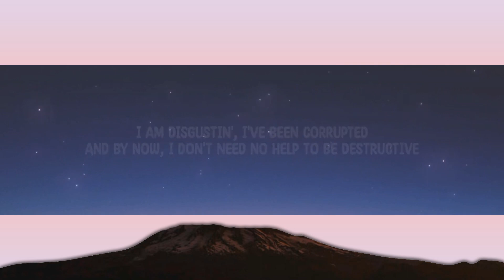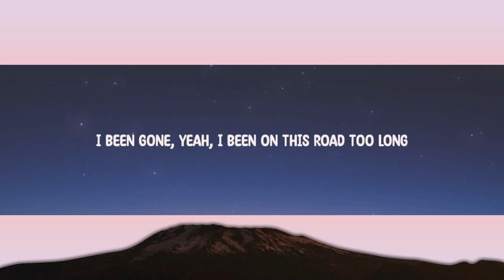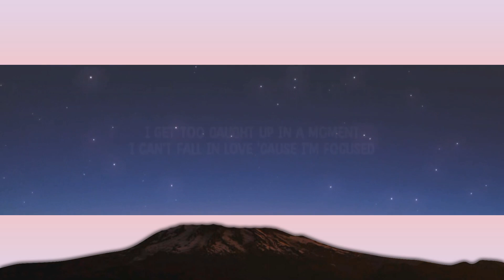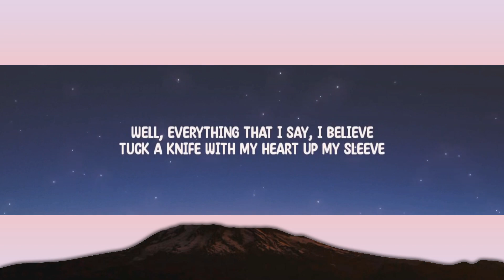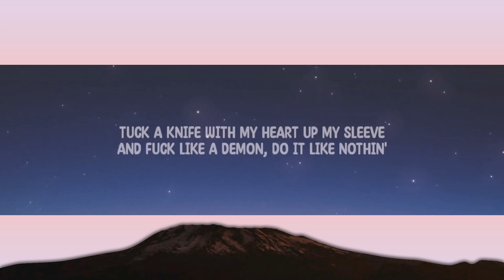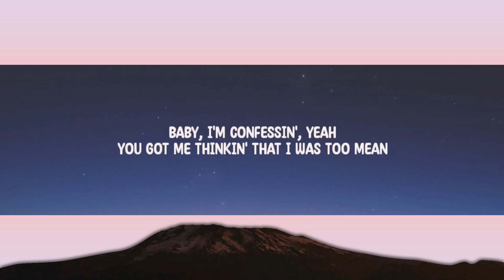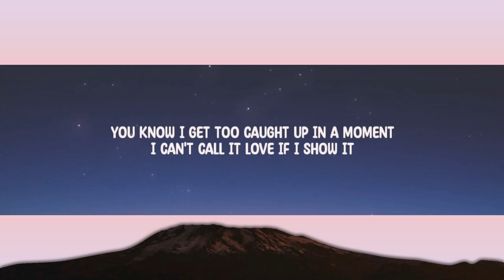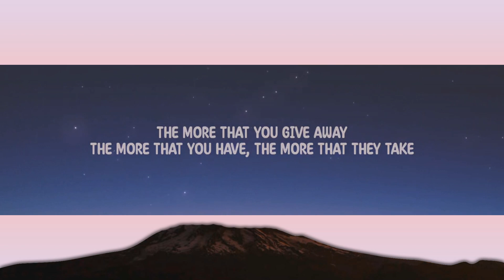Halsey - Lilith (Lyrics) ft. SUGA | 15 Min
Lyrics:

[Intro: Halsey]
The more that you have, the more that they take

Well, I'm perfection when it comes to indiscretion
Might fuck around and just succumb to my
Aggression
I taste blood and it’s turned to an obsession
Baby, I'm confessin', yeah
You got me thinkin' that I was too mean
And change like a season, reason for nothin'
I am disruptive, I've been corrupted
And by now, I don't need a fuckin' introduction
I been gone 'cause I been on this road too long

[Chorus: Halsey]
You know I get too caught up in a moment
I can't call it yêu if I show it
Have you noticed? Tell me, have you noticed?
I can't fall in yêu if I show it

I got a problem doin' things I'm not supposed to
But you did anything I told you
'Cause you'd let anybody with a body control you
You got me feelin' like I been too mean
And fuck like a demon, do it like nothin'
I am disgustin', I've been corrupted
And by now, I don't need no help to be destructive
I been gone, yeah, I been on this road too long

[Bridge: SUGA]
I know you get too caught up in a moment
You can't call it yêu if you show it
We just fuck things up, yeah, I noticed
Yeah, I noticed, hear me, yeah, I noticed
Step out of the moment
That's been trappin' you in all this negativity of hatred and insanity
Don't dwell on the past, it's time to make a change
Look around, believe in what you see, I have returned to hell

[Chorus: Halsey & SUGA]
I get too caught up in a moment
I can't fall in yêu 'cause I'm focused
I just fuck things up if you noticed

[Outro: Halsey]
The more that you give away
The more that you have
More that you give away
More that you have

Tag 🔖
Halsey, Lilith, SUGA, Halsey Lilith, Lilith Halsey, Lilith Lyrics, Lyrics Lilith,